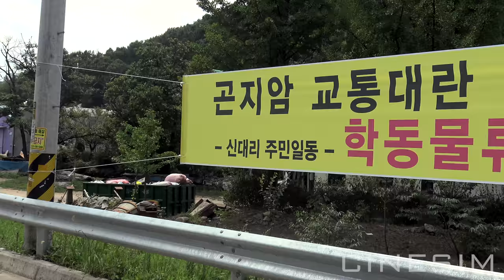GONJIAM Haunted Asylum is GONE FOREVER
One of the most famous haunted buildings in Korea (maybe Asia), Gonjiam - has been been demolished.  It basically doesn't exist anymore.  It may have had something to do with the movie...maybe something else... but it is truly gone for good.